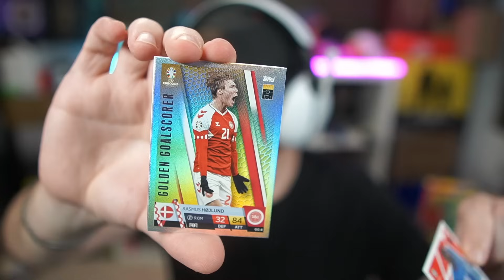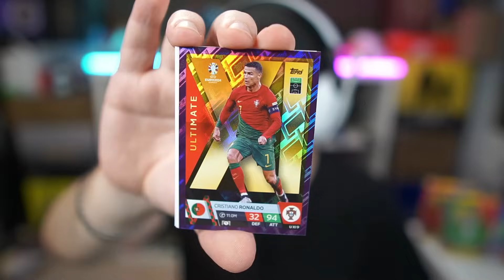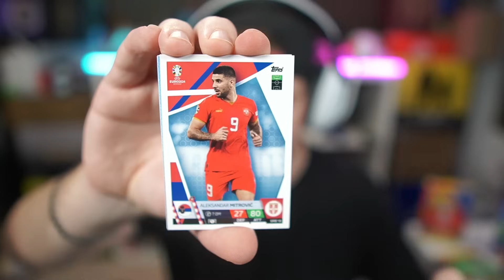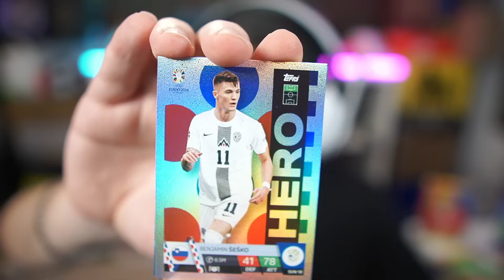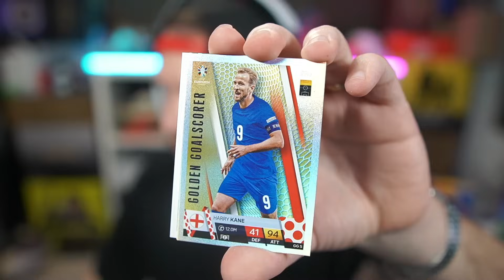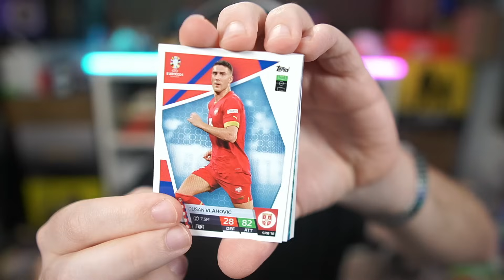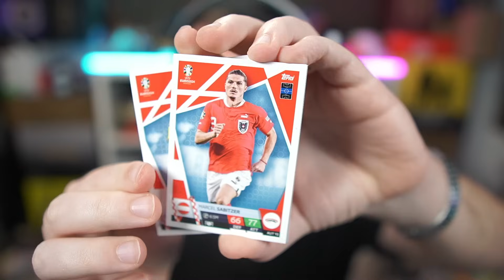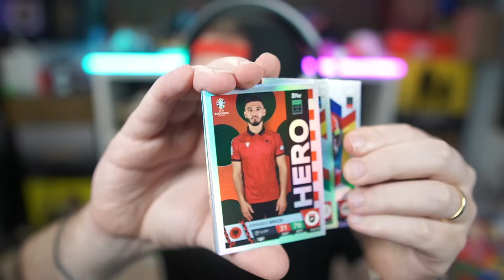LE FIGURINE DECIDONO la mia SQUADRA su FIFA…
La collezione di trading card ufficiale UEFA EURO 2024 di Topps è disponibile in edicola, nei migliori negozi e su topps.com

Le Trading Cards Topps Match Attax Calciatori Euro 2024 decidono la mia squadra su fifa 24
Pack opening Topps Match Attax Euro 2024.

TN26P5